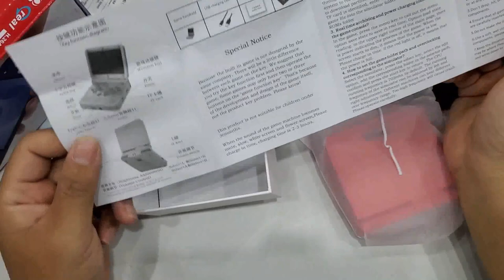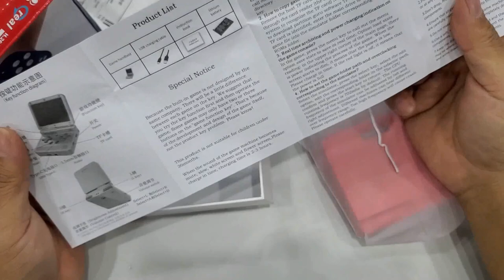Powkiddy V90 | Gameboy advance sp Fake nhưng ngon hơn cả hàng Real giá chỉ mấy trăm!